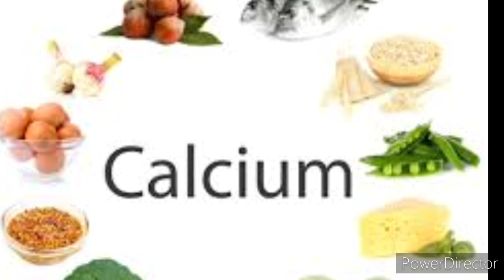Calcium Rich Foods During Pregnancy FJ Creation BabycareMalayalam